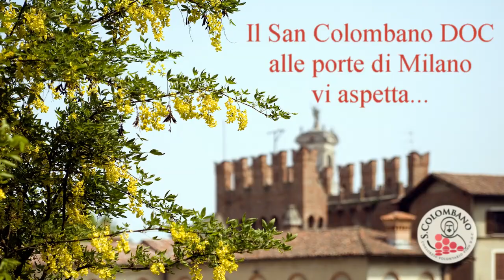Il vino di San Colombano alle porte di Milano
San Colombano con il suo vino, Milano con le sue Porte due realtà distinte ma unite, il vino nasce e s’affina a San Colombano l’unica Collina del Milanese e da decenni varca le Porte di Milano. Per celebrare questa unione il Consorzio Volontario Vino Doc San Colombano ha voluto realizzare le etichette raffiguranti le Porte di Milano. Si tratta di acqueforti e stampe eseguite con minuzia e delicata cura dei particolari a metà ottocento per promuovere la città prima dell’avvento della fotografia.

Diretor (ou Responsável, Podendo Ser Uma Organização): Consorzio Volontario Vino DOC San Colombano DOC